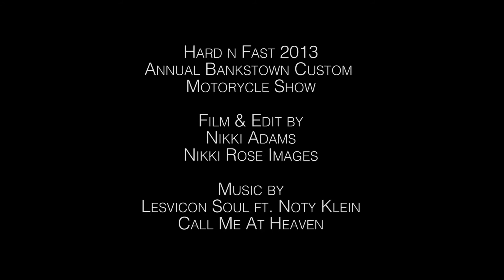23rd Annual Bankstown Bike Show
Good Friday was spent in beautiful sunshine, perving at hot motorcycles performing stunts, dirt biking, and burnouts!